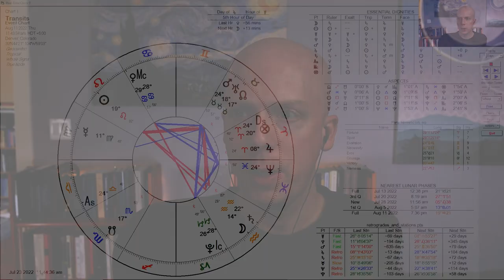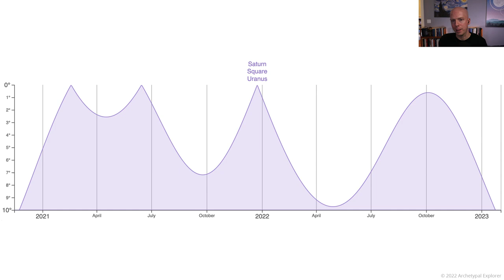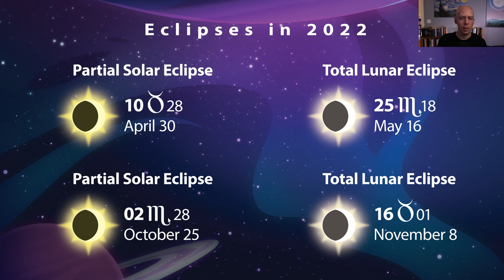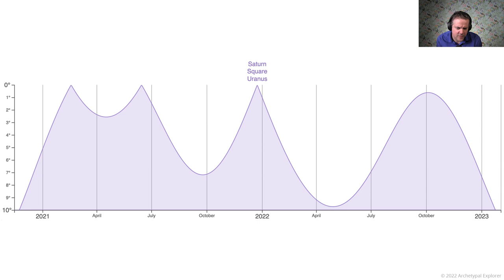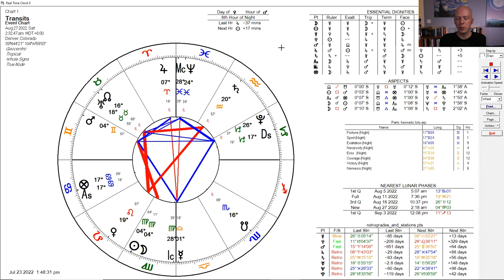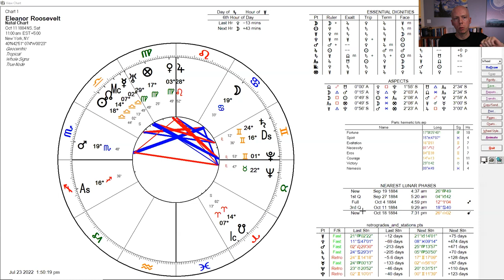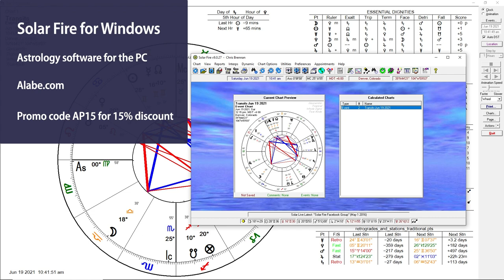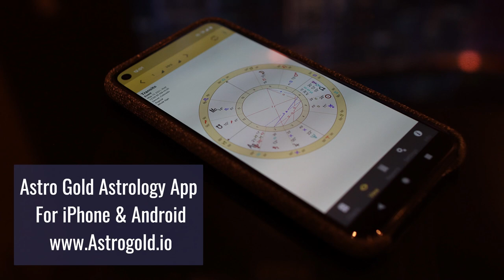Astrology Forecast for August 2022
A look ahead at the astrological forecast for August 2022, with astrologers Chris Brennan, Austin Coppock, and special guest co-host Nick Dagan Best.

The astrology of August starts with a Mars-Uranus-North Node conjunction in Taurus on August 1, and then a few days later Mars squares Saturn in Aquarius.

The Full Moon in Aquarius takes place on August 11, emphasizing the fixed sign tension further, and then later in the month there is a New Moon in Virgo on August 27.

Late in the month, on August 20, Mars ingresses into Gemini. Mars will then stay in Gemini until March 2023, since it is going to turn retrograde later in the year.

At the top of the show we talk about some recent events in the news, including the continuing food shortages and recent instability in the markets, and then eventually get into the forecast for August.

Timestamps

00:00:00 Intro and August overview
00:04:31 Food shortages
00:11:20 Mars-Saturn and pandemics
00:17:40 Mars-Uranus conjunct North Node square Saturn
00:41:30 Saturn-Uranus squares in history
00:51:23 Saturn-Uranus in the present
00:53:28 The astrology of the next several years
01:06:55 A nuanced take on Uranus
01:08:45 Uranus in Gemini precursors
01:17:50 Saturn in Pisces preview
01:18:40 ISAR astrology conference in late August
01:27:09 August auspicious election chart
01:29:30 Mercury in Virgo August 4 - 24
01:33:00 Full Moon in Leo August 11
01:37:19 Venus in Leo
01:43:49 Mars in Gemini
01:47:20 Mars retrogrades
01:49:00 Mars in Gemini keywords
01:53:49 Franklin D. Roosevelt’s natal chart
01:56:20 Steve Carell’s natal chart
01:57:45 How to prepare for Mars in Gemini
02:09:58 Uranus stations retrograde
02:11:48 New Moon in Virgo
02:15:33 Mercury opposite Jupiter
02:15:57 Mercury in Libra and Eleanor Roosevelt’s natal chart
02:16:48 Norm Macdonald
02:22:27 Nick’s contact info and upcoming work
02:23:09 Austin’s Sphere & Sundry Venus in Pisces series
02:25:30 Chris’ upcoming episodes
02:26:38 Patrons and sponsors